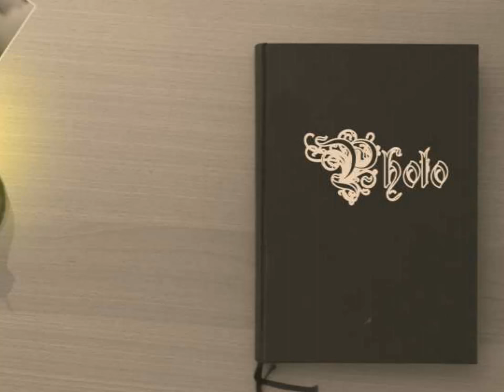Mittelalterspektakel 2013 St.Pölten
Mittelalterspektakel 30.11.13 @ St Pölten
Die Schandgesellen, Tanzwut, Fiddler´s Green, Saltatio Mortis und Subway to Sally live @ Mittelalterspektakel St.Pölten.
stage-recording